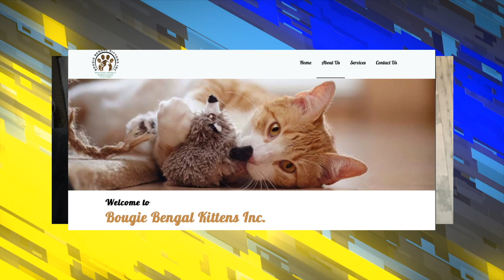WHY CAN'T OUR FAMILIES LEAVE THINGS HOW THEY FIND IT?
Your spice cabinet is not the way you left it! All your towels have disappeared! You no longer have a full set of silverware! Can you relate to us?

COMMENT AND JOIN THE CONVERSATION.  WE'D LOVE TO KNOW WHAT YOU THINK..

Rock & Ted TV is a TALK SHOW about life experiences, where we share our perspective about trending and sometimes controversial topics.  We want to create content that’s funny, bold and  touches on social issues from a Generation X point of view.  We hope our conversation starters let people know, they are not the only ones that thinks and feels the way they do, in this crazy world of ours.